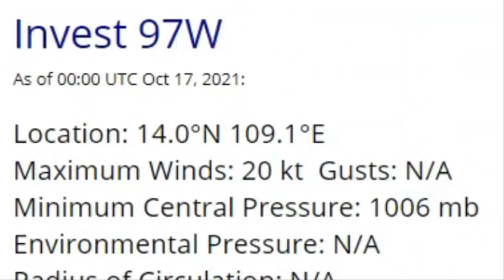💥[긴급속보 : 일본 도쿄 엄청난 폭우 예측 초강력 저기압 일본강타]일본완전패닉상태 태풍보다 강력한 저기압 일본강타! 97W 열대요란 발생 태풍 20호 태풍 말로 발생국가는 어디?